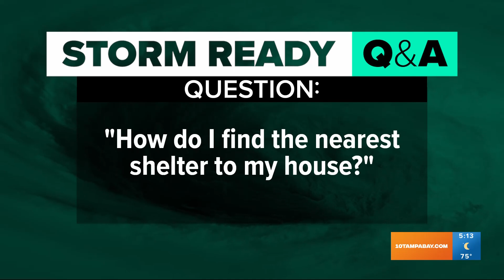How do I find the nearest shelter to my house while preparing for a hurricane?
Hurricane season is just a couple of weeks away. 10 Tampa Bay is your hurricane headquarters – keeping you informed, prepared, and connected all season.